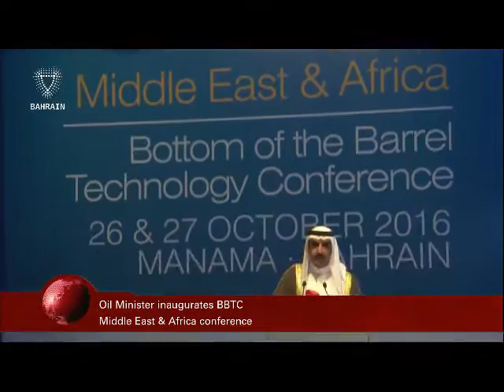البحرين : Bahrain English News Bulletins 2 26-10-2016